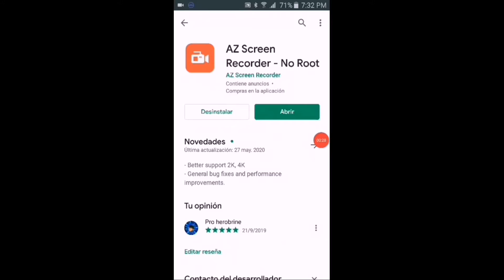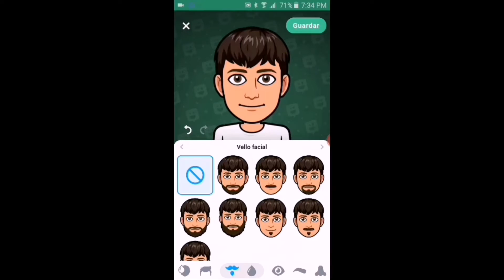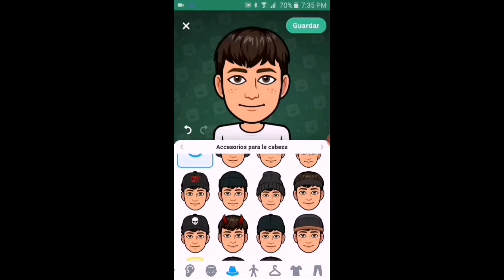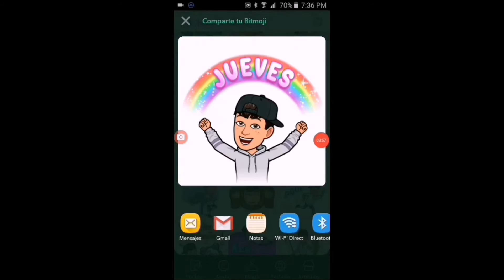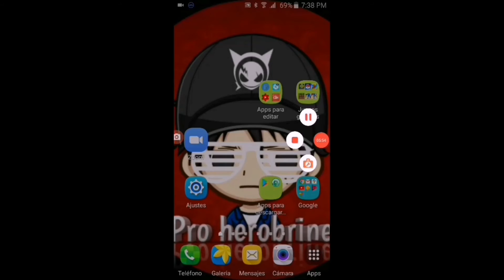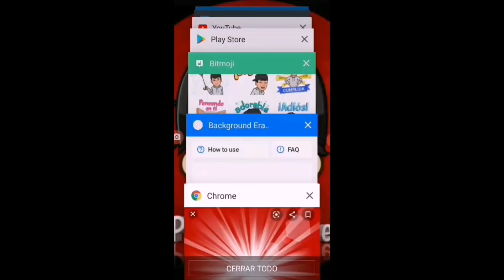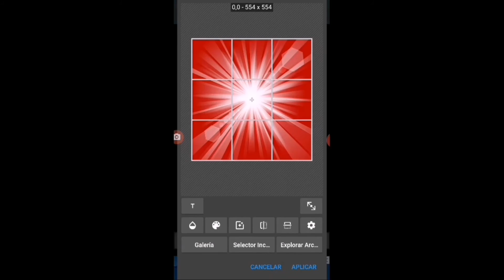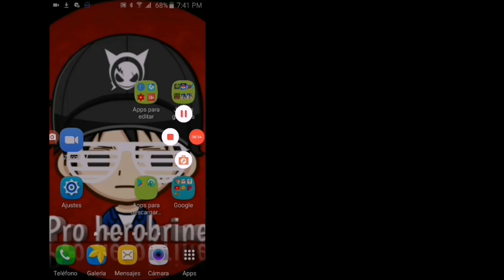Como crear tu propio logo desde android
⚠DESCARGAS⚠